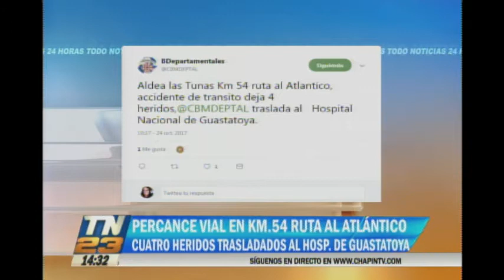Percance vial en Km. 54 Ruta al Atlántico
Cuatro heridos trasladados al Hospital de Guastatoya luego de un percance en la ruta al Atlántico, lo que dejó cuatro heridos y congestionamiento vehícular. . Entérate de esta noticia en desarrollo